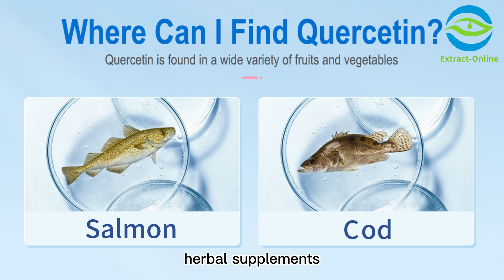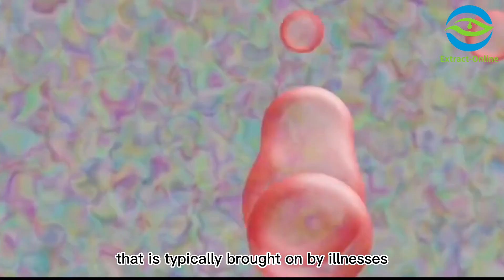What is Quercetin?What benefits does Quercetin have?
Everything You Need to Know About Quercetin and Its Benefits

Quercetin is a naturally occurring plant compound that is found in many fruits, vegetables, and herbs. It has been praised for its powerful antioxidant qualities and ability to provide numerous health benefits. It is found in a wide variety of fruits and vegetables, such as blackberries and kale, with the highest amounts being found in apples, onions, cherries, tomatoes and broccoli. It is also available as an herbal supplement in tablet or capsule form. Quercetin has anti-inflammatory, anti-allergy and antiviral properties due to its antioxidant content, and is also thought to lower the risk of certain cancers.

It is generally safe as long as you follow the recommended dosages, but it is important to talk to your doctor before taking quercetin. It may interact with some medications like blood thinners and antibiotics, so be sure to consult your health care provider before taking any supplements.